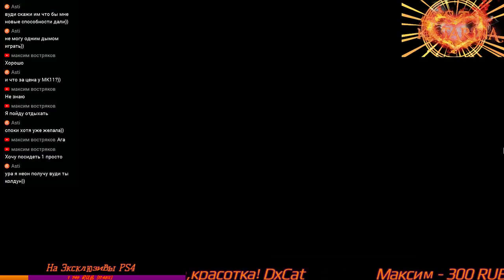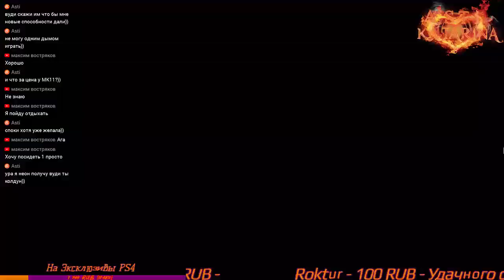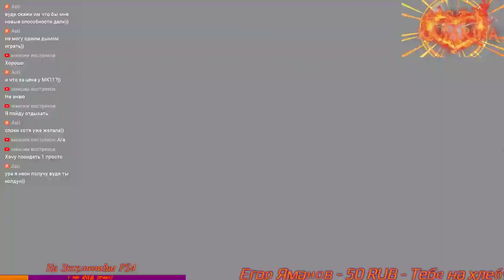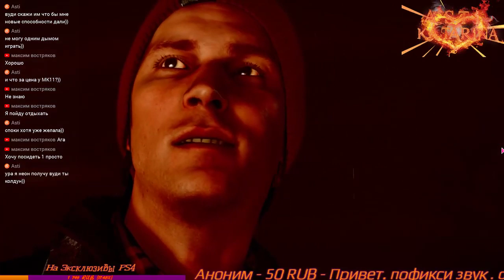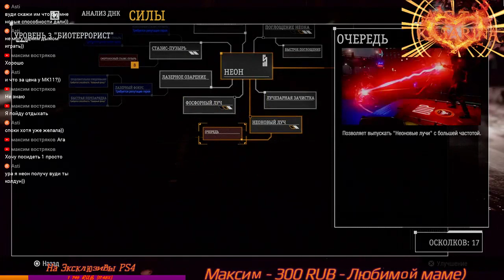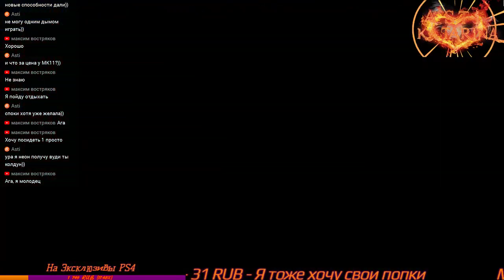InFamous Second Son Сложность Хардкор на Платину #3